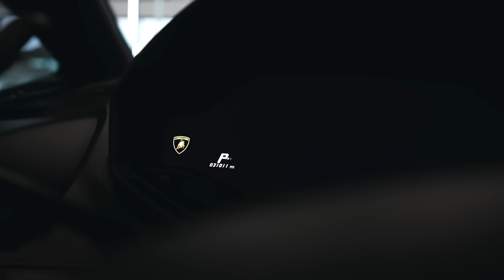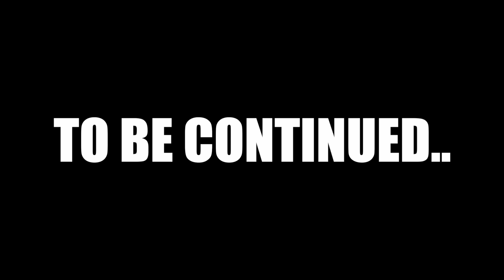THIEF BROKE INTO MY HOUSE!! *LIVE FOOTAGE*